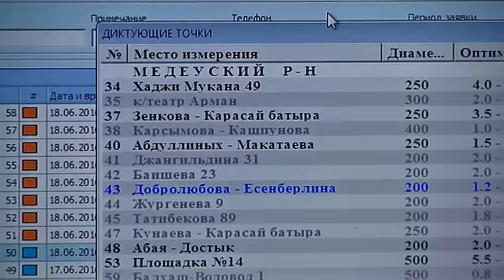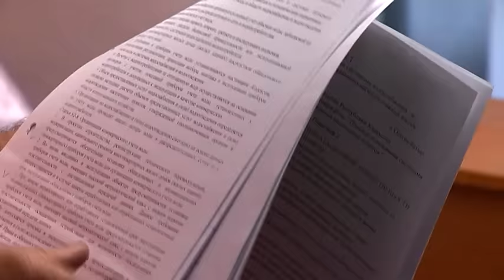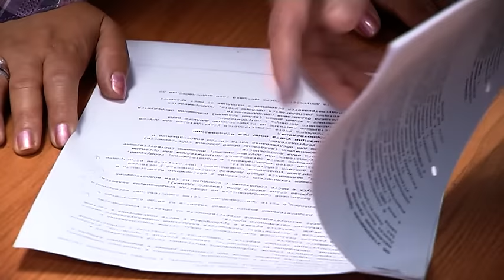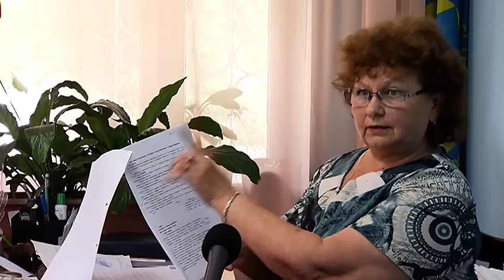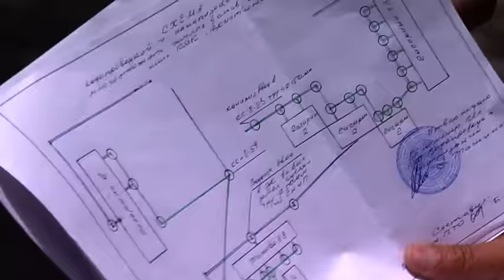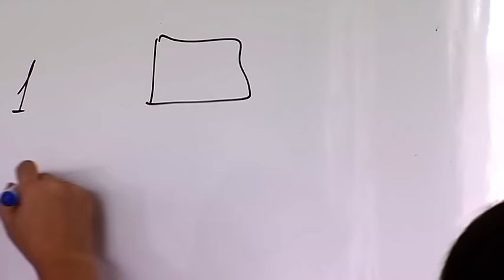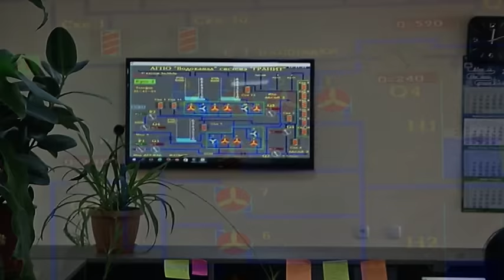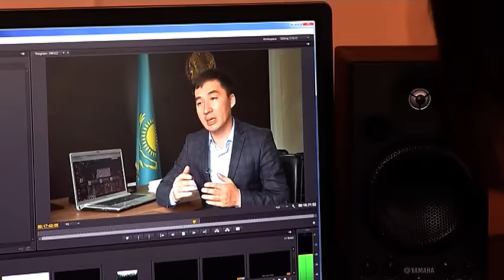ЖКХ без купюр: модернизация горводоканала (13.07.16)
О том, какие проблемы решают в городе службы горводоканала, как модернизируют сети, ликвидируют аварии и многое другое - смотрите в программе "ЖКХ без купюр".